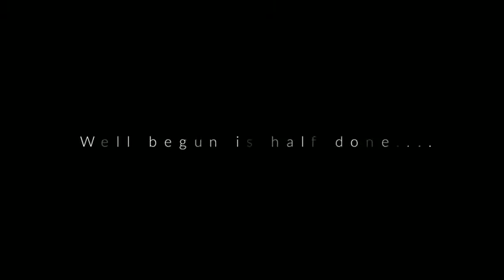Bhartiya Accessories Production Line: Coach Bags